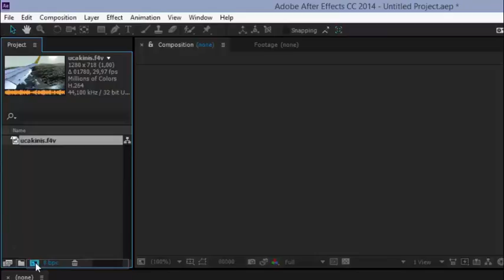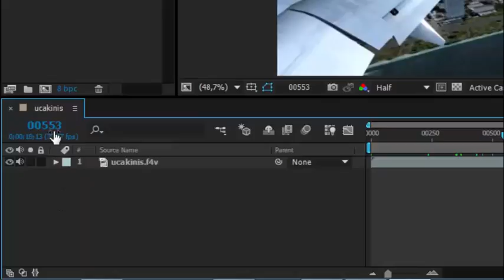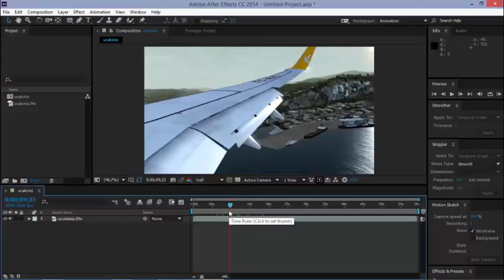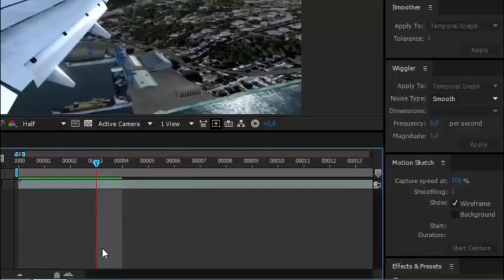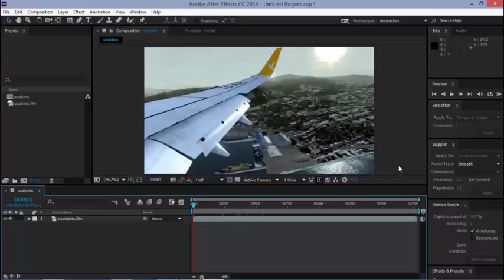10-Adobe After Effects: Frame ve Saniye Kavramları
Bölüm-2 :Timeline Kavramı